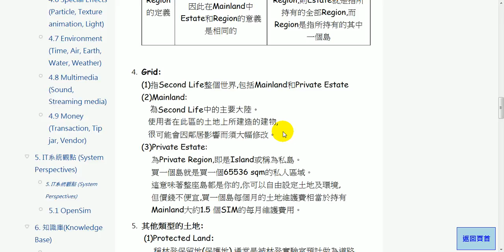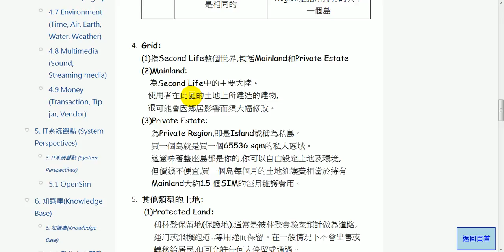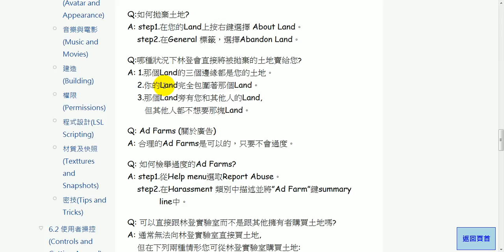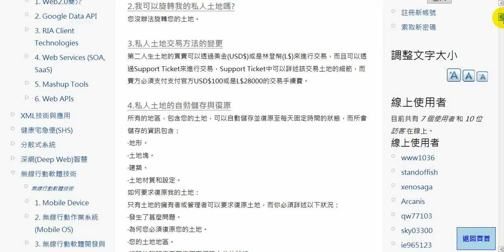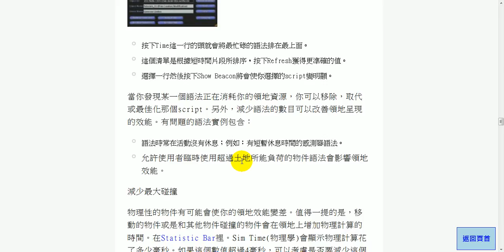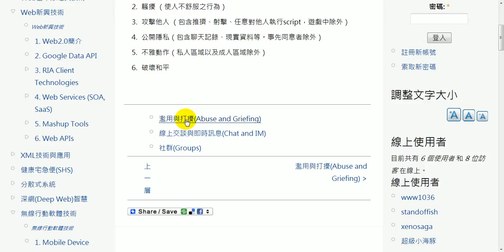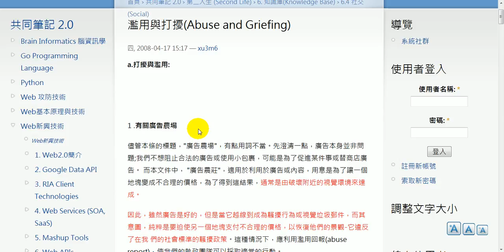2010.05.12 Online Game and Animation Technologies@FJU CSIE: 共筆報告 - 17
輔大資工 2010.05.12 Online Game and Animation Technologies 線上遊戲與動畫技術
上課內容: 共筆報告